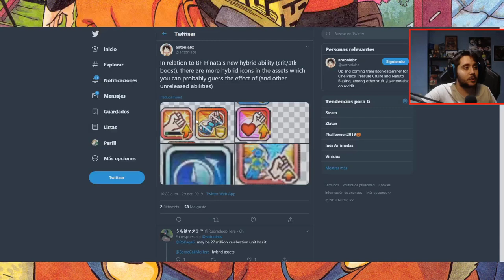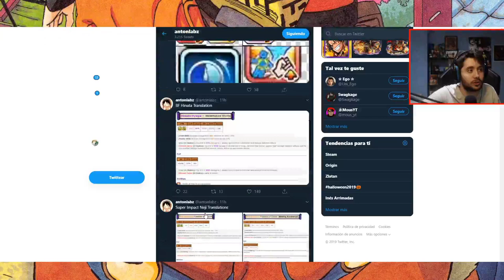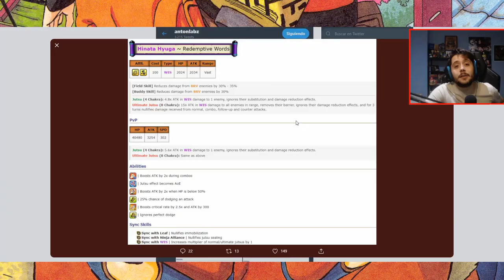CELEBRACIÓN 27M DE DESCARGAS Y LA NUEVA HINATA BLAZING FEST! | NOVEDADES JAPÓN | Naruto Blazing